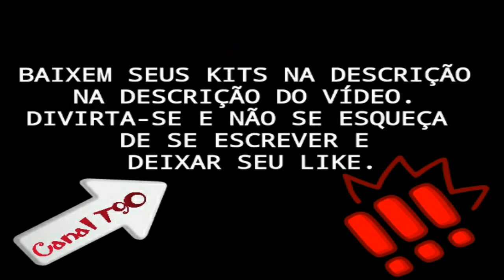KITS UNIFORMES RETRÔ ( CORINTHIANS ) BAIXE GRÁTIS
ESPALHEM PRA GERAL E BOA DIVERSÃO!